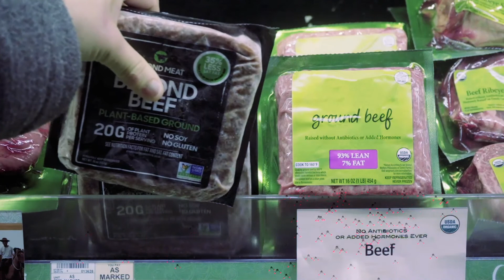"Footprint" by Melanie Devon | Short Film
Melanie Devon is a Digital Arts and Media Design major at University Park. She is currently the Photography and Videography Intern at the Studio for Sustainability and Social Action (s3a) as well as the President of Digital Media Group (DMG). Her work is primarily focused on exploring new ways to depict ideas of environmentalism through media. Her short film, Footprint, is one of her most recent pieces that captures this idea. The film follows the stream of consciousness of an environmentalist on their drive home from work.

Are you a Penn State student or recent grad? Submit your film, performance art, poetry reading, and more, for a chance to be featured here and on our online creative arts journal, Klio.